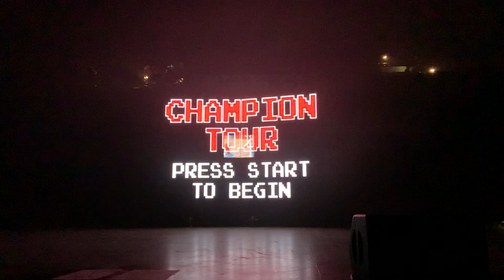Bishop Briggs - Champion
Palace Theatre